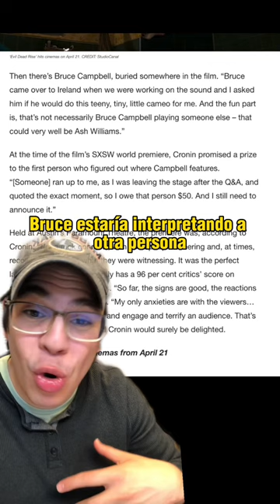El cameo de Bruce Campbell en Evil Dead Rise